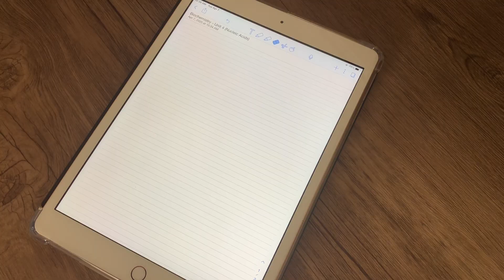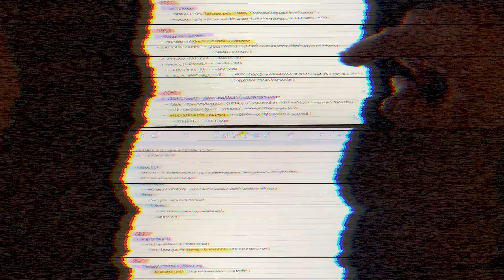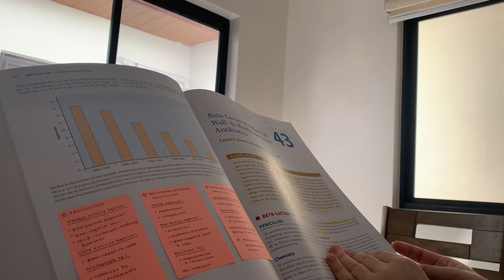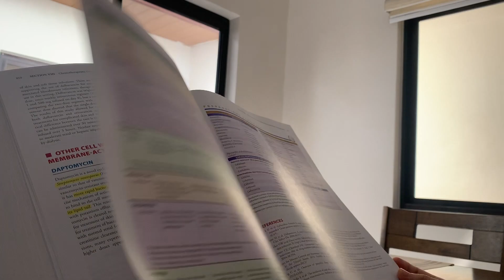my quarantine study routine + making dalgona coffee ☕️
hello!! I try to study for at least 4 hours a day but of course I'm not able to do that everyday... we're currently experiencing a pandemic, so what's important is to prioritize your health and to pray for our frontliners! don't worry too much about not being productive these days, because what we're going through is scary and isn't normal. please stay safe and healthy, everyone :-)

in this video, I also try to learn how to play the “song for brother” from CLOY + I take you along with me as I make dalgona coffee ☕️

// VIDEOGRAPHY:
iPhone XR